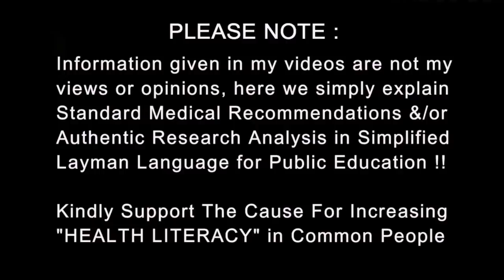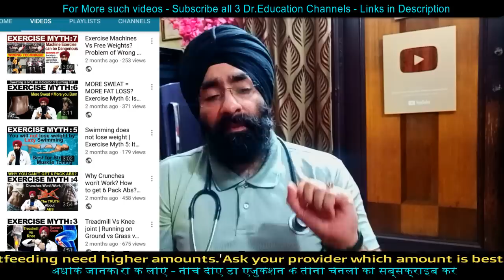You Need Vitamin B12 Daily | Action Benefits Dosage | Dr.Education Hindi Eng